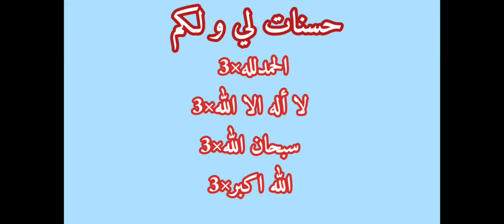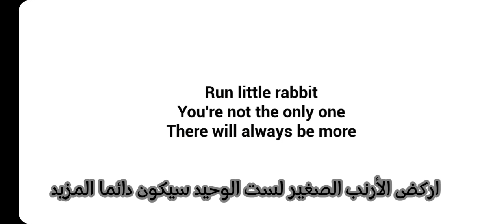قدرت أهرب من الطفل العفريت ؟ ||the baby in yellow 👶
ماما رقاوي رجعت تنتقم و هل قدرت تهرب ؟

نزل الفيديو المنتظر و أشكركم على دعمكم الخرافييي 🫶🏻❤️‍🔥❤️‍🔥